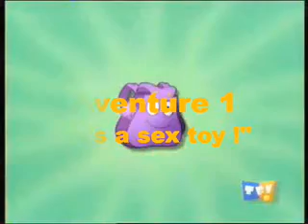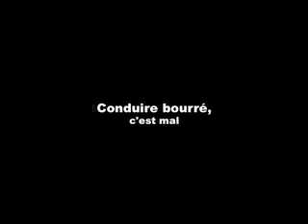dora la junkie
voilla dora chouté dans une video (ps:interdie o moin de 18ans)certain propo peu touché la sensibiliter des plu jeune mdr